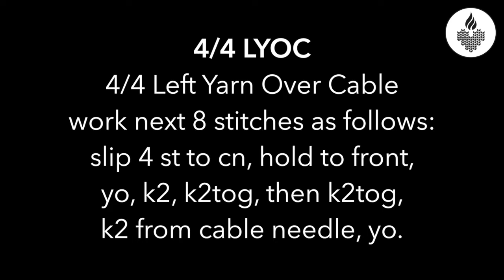4/4 LYOC stitch tutorial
This is a video tutorial for 4/4 LYOC (Left Yarn Over Cable) stitch. I use unique cable & lace stitch in my new pattern GOSSIP and I hope that this short tutorial will help you with mastering this stitch. You can find the written description of 4/4 LYOC stitch below:

4/4 LYOC (Left Yarn Over Cable)
work next 8 stitches as follows:
slip 4 stitches to cable needle, hold to front, yo, k2, k2tog,
then k2tog, k2 from cable needle, yo.